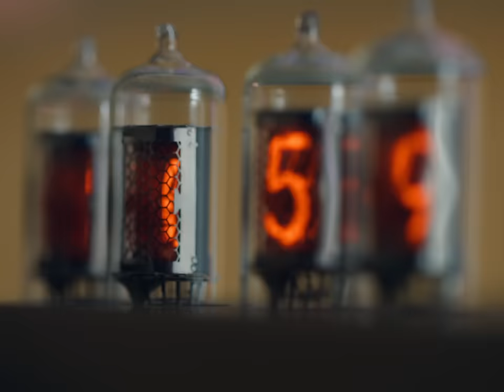張蔓莎 Sabrina Cheung -《甜蜜在十點五十九分前》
Can you stay for one more minute

Director:  Christopher Ling
Producer: Himberly Chan
DOP: Xiao Ming
Camera Assistant: Wong Chi Wai
Camera Crew: Wong Lun Cheung , Fong Long Fai , Fan Hoi Fai
Gaffer:  Chow Lam
Lighting / Best Boy: Luk Yiu Cheung , Lin Siu Ming , Silvia Ng , Tse Kin Wai
Art Director: Jaffie Sin
Art Assistant : Long
Production manager: Magic Lam
Production assistant: Hei, Fai jai, Terry Kau
Food Stylist: Fai Ho
Make Up Artists: Manman and Angel Mok
Hair Stylist: Keith Wong
Styling: M Chan
Styling assistant:Tiffany Liu
Casting :  Faye Hui , Evanna Wong
Post-Producer: Racheal Wong @Touches
Editor: Lin Chan, Chris
Online Editor :  Lam Chi Shing
Colorist : Chan Kwok Choi @ Zouk Ltd

Special thanks : @somewherexnowhere

《甜蜜在十點五十九分前》
Composition : Sabrina Cheung 張蔓莎
Lyrics : Sabrina Cheung 張蔓莎
Arrangement : Lewsz
Producer : Sabrina Cheung and Lewsz